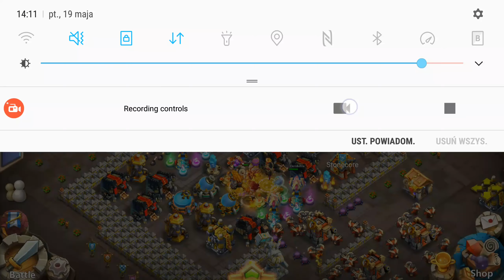Castle Clash: Opening few lvl 5 boxes for B2B! Super luck!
He needed zerk and stone skin. Got it from 4 boxes!